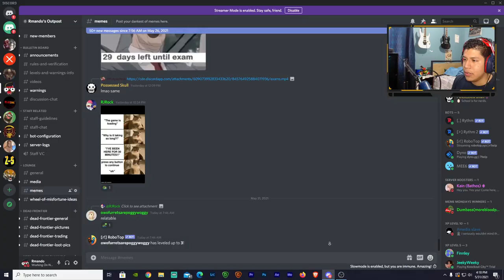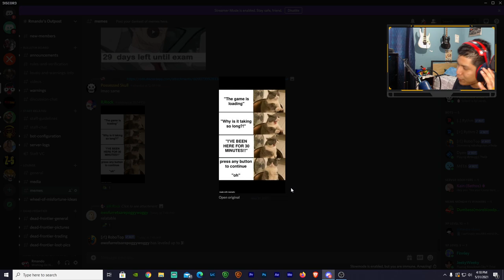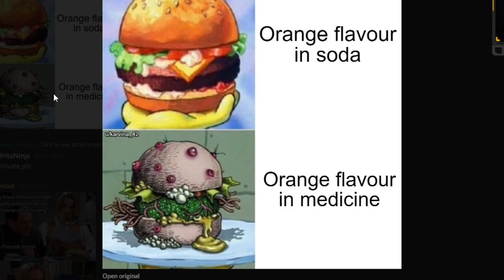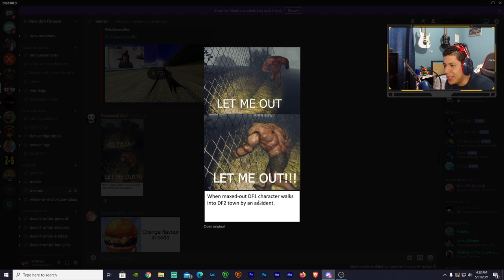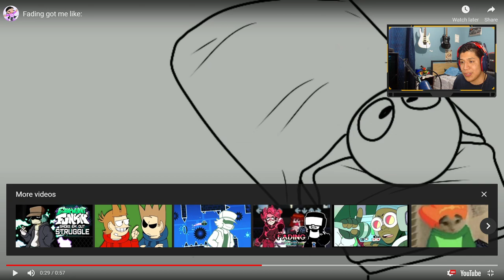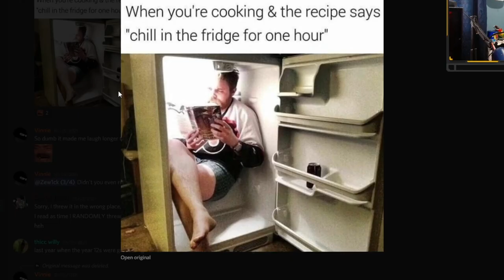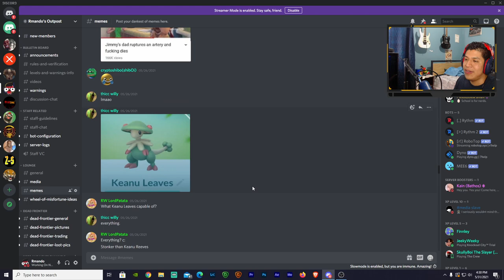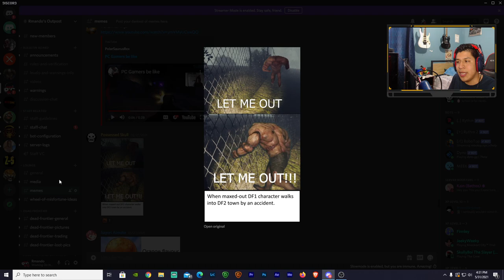Meme Monday | When 3D Meets Dead Frontier 2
Never thought of this to be honest!

Computer Specs:
Gtx 1070
2 TB HDD
526 GB SSD
16 GB RAM